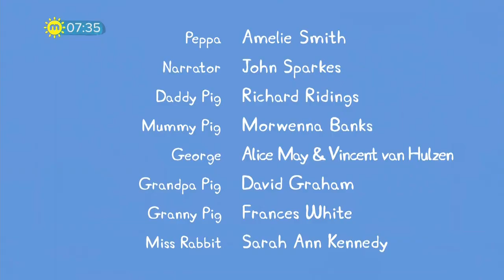5 March 2024